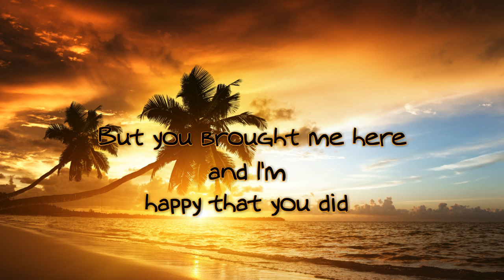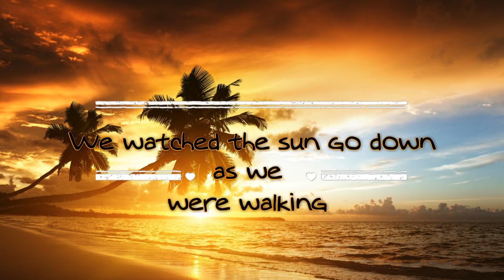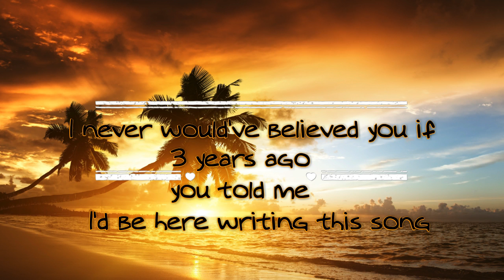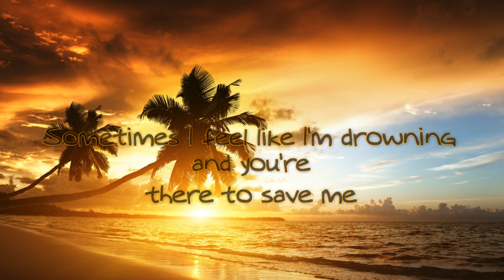Malibu ❤ Miley Cyrus ❤ Performed by Angelo Di Guardo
Angelo Di Guardo performing "Malibu" by Miley Cyrus

Finally my Ep "At Last (Inspirations for My Dreams)"! Inspiring Music sung by me including songs by Ed Sheeran, Whitney Houston, Etta James, Leonard Cohen, Grace Phipps, Marilyn Monroe and Gianna Nannini

"Malibu" is a song recorded by American singer Miley Cyrus as the lead single from Cyrus' upcoming sixth studio album, Younger Now. It was written by Cyrus and Oren Yoel, and produced by Yoel. The song premiered on Beats 1 on May 11, 2017, and subsequently released for digital download and streaming by RCA Records. The song discusses Cyrus' relationship with current fiancé and The Last Song co-star, Liam Hemsworth. Critics viewed "Malibu" as indicative of Cyrus' transition into becoming a more mellow artist, and more removed from her previously controversial image. The song became her ninth top-ten entry on the US Billboard Hot 100, peaking at number ten. An accompanying music video was released on the same day as the song. It features Cyrus in various all-white outfits as she is shown frolicking in various outdoor locations.

I OWN JUST MY VOICE